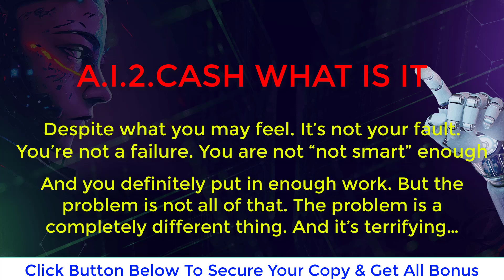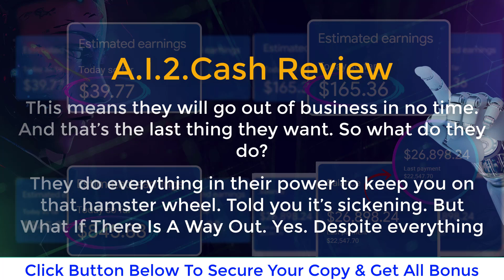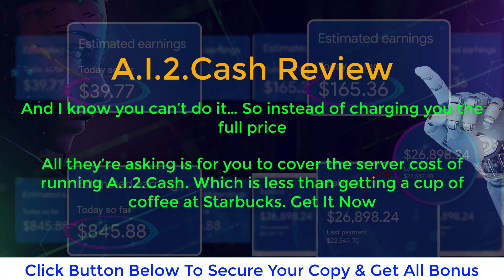Unbelievable A.I.2.Cash Review....And the BONUS Will Shock You!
First To Market “A.I” App…Pays Us $19.88+ Over n’ Over Every Minute…